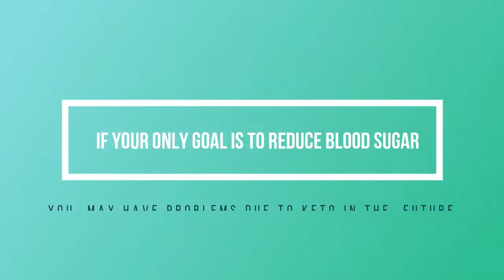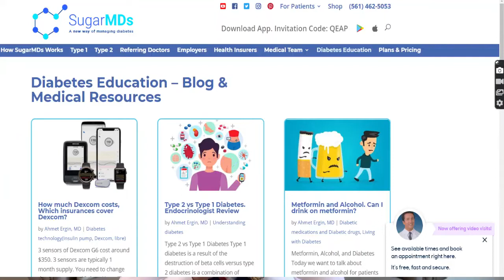IS KETO DIET RISKY FOR SOME DIABETICS? IF SO, WHY? SUGARMD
Ketogenic diet or keto diet for patients with diabetes. Does it help to reduce high blood sugar and insulin? What is normal blood sugar on keto?  What are the complications of the keto diet? Can every diabetic go on a keto diet? What are the benefits and risks of the keto diet for patients with diabetes? Can patients with kidney problems or heart problems go on a keto diet? How to deal with side effects and complications of the keto diet. How about constipation and electrolyte abnormalities such as sodium and potassium problems on the keto diet? Cancer and diabetes on the keto diet? Doctor Ergin explains all these complicated medical topics in this relatively short and concise video.

𝐁𝐮𝐲 𝐒𝐮𝐠𝐚𝐫𝐌𝐃 𝐍𝐞𝐮𝐫𝐨𝐩𝐚𝐭𝐡𝐲 𝐒𝐮𝐩𝐩𝐨𝐫𝐭 𝐍𝐎𝐖:

𝐁𝐔𝐘 𝐃𝐈𝐀𝐕𝐈𝐓𝐀𝐌𝐈𝐍 𝐇𝐄𝐑𝐄:
product/sugarmd-diavitamin/

𝐃𝐑 𝐄𝐑𝐆𝐈𝐍""𝐒 𝐒𝐔𝐆𝐀𝐑𝐌𝐃 𝐖𝐄𝐈𝐆𝐇𝐓 𝐋𝐎𝐒𝐒 𝐅𝐎𝐑𝐌𝐔𝐋𝐀-𝐅𝐀𝐓 𝐁𝐔𝐑𝐍𝐄𝐑 -
(𝐇𝐞𝐥𝐩𝐬 𝐋𝐨𝐰𝐞𝐫 𝐂𝐚𝐫𝐛 𝐂𝐫𝐚𝐯𝐢𝐧𝐠𝐬)

𝐁𝐔𝐘 𝐃𝐫. 𝐄𝐫𝐠𝐢𝐧""𝐬 𝐓𝐡𝐞 𝐔𝐥𝐭𝐢𝐦𝐚𝐭𝐞 𝐃𝐢𝐚𝐛𝐞𝐭𝐞𝐬 𝐁𝐨𝐨𝐤 -
Discounted 50 percent for the new year- Offer ends at the end of January!
product/the-ultimate-diabetes-book-hardcover/

𝐁𝐔𝐘 𝐃𝐫.𝐄𝐫𝐠𝐢𝐧""𝐬 𝐒𝐮𝐠𝐚𝐫𝐌𝐃 𝐀𝐝𝐯𝐚𝐧𝐜𝐞𝐝 𝐆𝐥𝐮𝐜𝐨𝐬𝐞 𝐒𝐮𝐩𝐩𝐨𝐫𝐭 𝐅𝐨𝐫𝐦𝐮𝐥𝐚:
diabetic-supplement/ - Out of stock temporarily

Keto or ketogenic diets are thought to lower insulin, a critical hormone that produces an anabolic state inducing weight gain. Keto diets may questionably and indirectly improve cardiometabolic function and induce weight loss.

Ketogenic diets restrict carbohydrate/sugar to cause nutritional ketosis and typically limits carbs to 20-50 grams daily. Restricting carbs induces glycogen depletion and ketone production from the mobilization of fat stored in fat tissue.

Following a keto diet may improve blood sugar levels while also reducing the need for insulin. However, as with most diets, the keto diet is no exception and carries its own risks. Be sure to discuss it with your doctor or the SugarMDs team before making any drastic dietary changes. Especially patients who are on insulin have to be extremely careful and consult with an endocrinologist.

A precursor for type 2 diabetes is being overweight. With that being said, the vast majority of type 2 diabetic patients are overweight. So, a high-fat diet seems a little odd right?

𝐀𝐁𝐎𝐔𝐓 𝐒𝐔𝐆𝐀𝐑𝐌𝐃 𝐂𝐇𝐀𝐍𝐍𝐄𝐋 :

Regardless of your diabetes type (type 2 diabetes or type 1 diabetes), you will find plenty of diabetes control tips in the SugarMD channel by Dr. Ergin. We have a lot of content around foods to eat when you have diabetes, diabetic recipes, exercise videos, diabetic supplements, herbs, natural remedies, regular medications, and more. We talk about normal blood sugar levels, how to keep blood sugar as close to normal as possible without sacrificing your entire diet. How to make a diabetic diet more enjoyable while creating a diabetic meal plan. And, most of all we support and help each other learn and stay strong against this ugly chronic disease.
SugarMD combines holistic and evidence-based medicine and serves you the best of both worlds without bias.

𝐀𝐁𝐎𝐔𝐓 𝐃𝐑. 𝐄𝐑𝐆𝐈𝐍:

Ahmet Ergin, MD, FACE, CDCES, ECNU Endocrinologist, Diabetes Educator  Ahmet Ergin, MD, is a specialist physician in endocrinology, diabetes, and metabolism. He is interested in preventive cardiology as well. He has been practicing for over 10 years, having seen over 30,000 patients in his career so far. He speaks science and is proud to educate his patients with real data rather than hearsay. You have to be a Florida Resident to be a patient. Thank you!